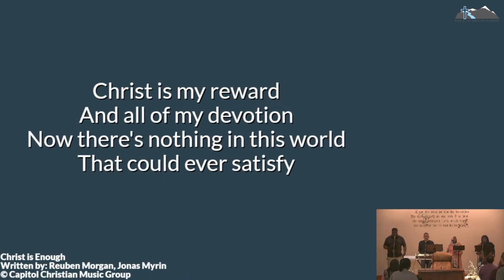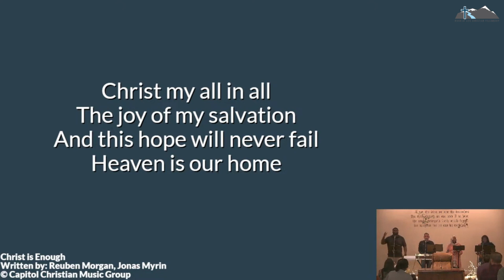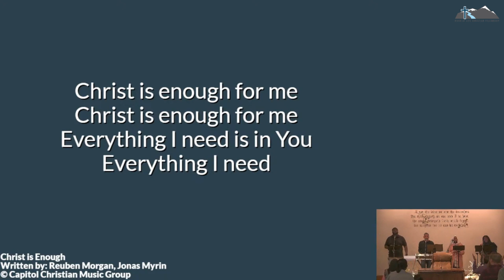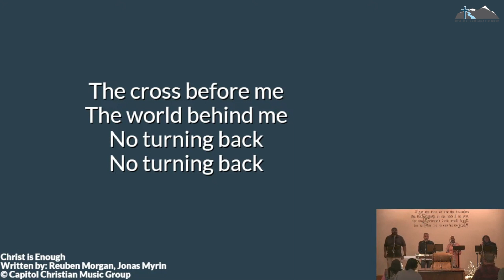Christ Is Enough — RLCF Praise Live — November 19, 2023